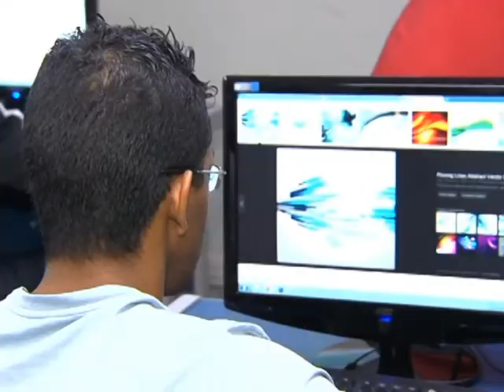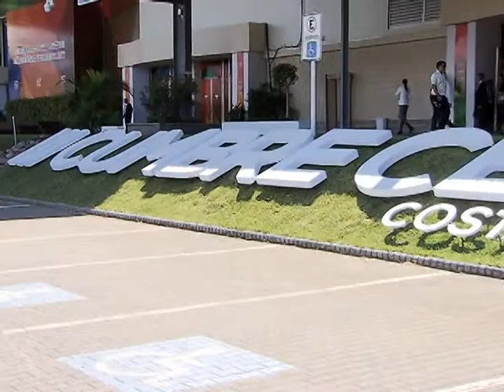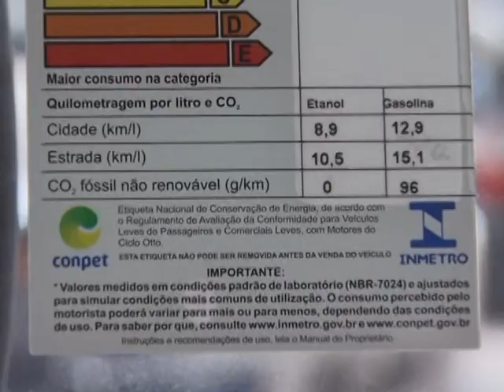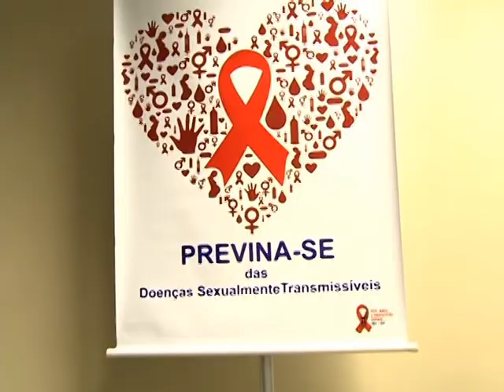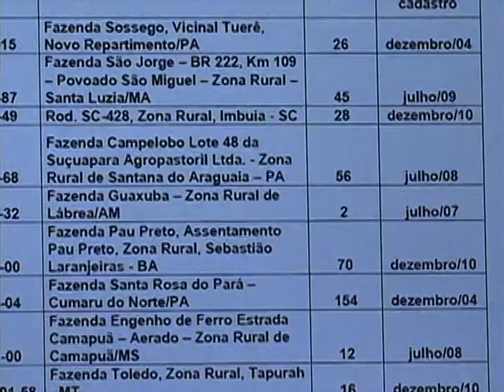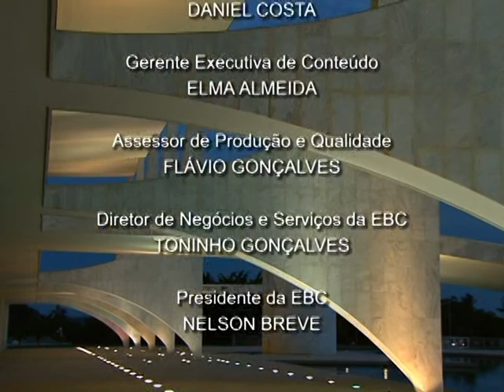Jornal NBR NOTÍCIAS na íntegra - 28 de janeiro